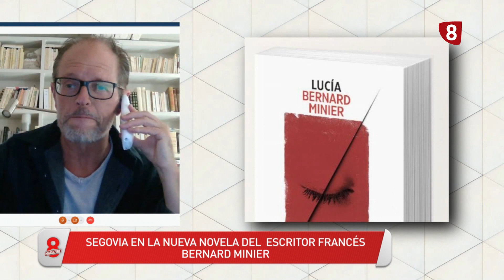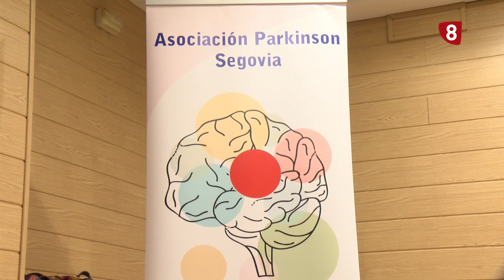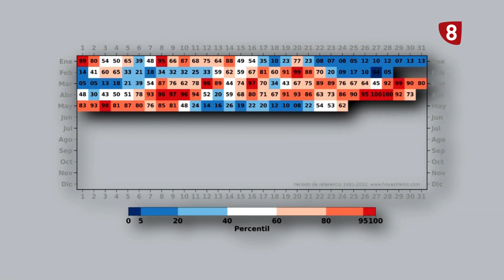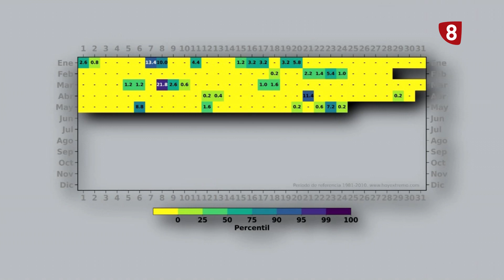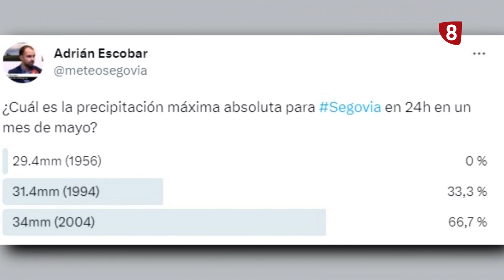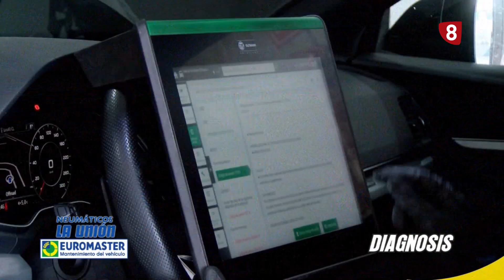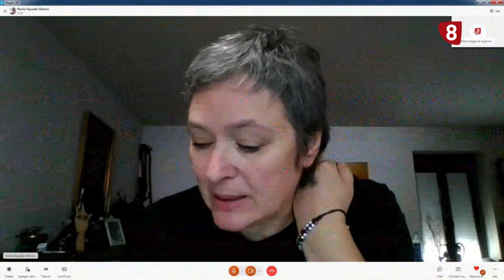8 Magazine Segovia Jueves 25 de Mayo de 2023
Hoy en 8 Magazine les invitamos a conocer el nuevo libro de Bernard Minier 'Lucía', su novela tiene a Segovia como protagonista. Además les contamos todos los detalles sobre el documental 'Así crecen los enanos' sobre la infancia en familias de acogida y Gente Festeamus en Cuéllar organiza un taller de clown con uno de los mejores del género, José Piris.